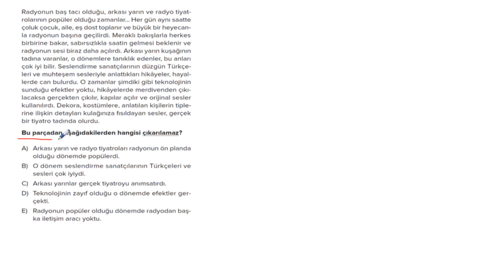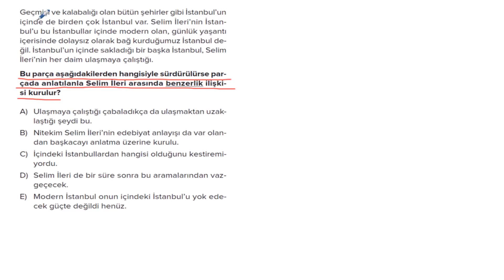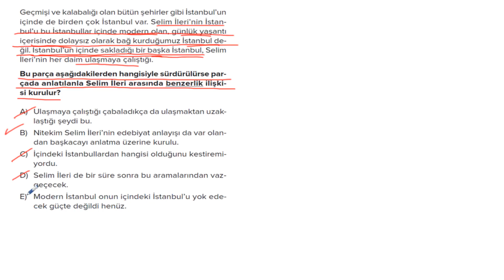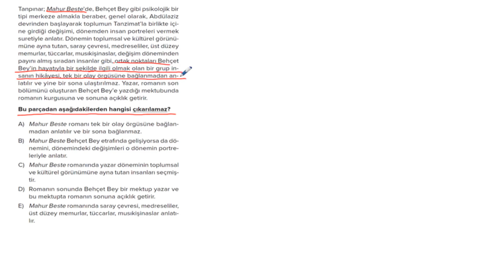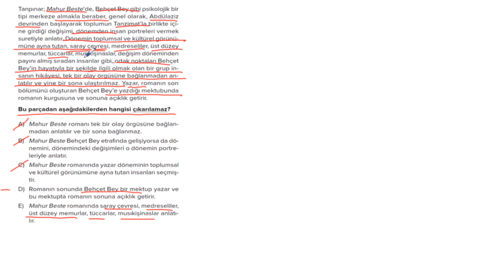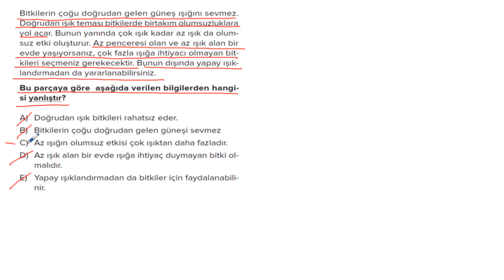POLİMAT YAYINLARI POLİ PARAGRAF SORU BANKASI SAYFA*122